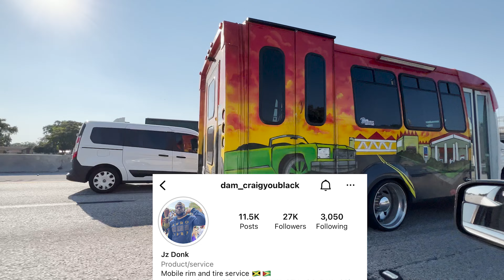Final Touch-Ups on BlackBoi's Box Chevy on Gold Dayton 24's